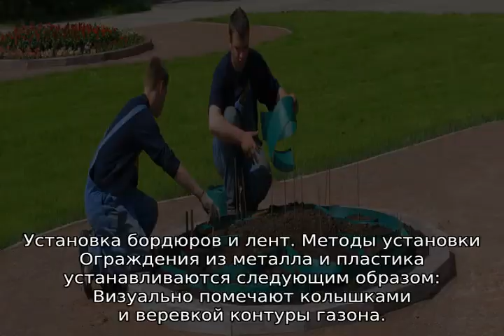Бордюрная лента для газона: описание, материалы, методы монтажа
Что такое бордюрная лента для газона: как выглядит, из каких материалов изготовлена, формы дизайна, как установить бордюрную ленту в саду возле газона.